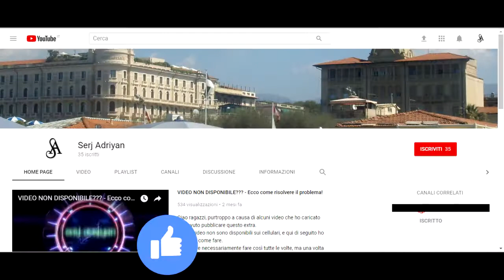Assassin's Creed II storia parte 84: Precisione chirurgica (luogotenente di Savonarola 3/9)